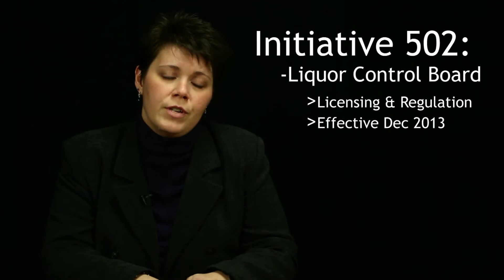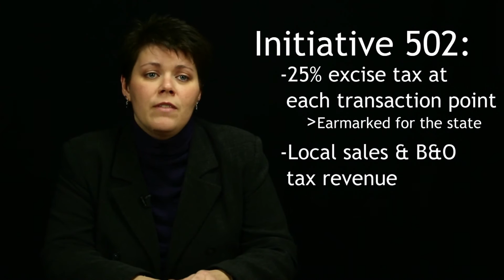I-502: Washington State Marijuana Initiative Update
Now that I-502 has been passed in Washington State, what's next? Find out what information we do have and what information we're still waiting on. Then join the Association of Washington Cities and Association of Washington Counties for an in-depth webinar on November 27, 2012.